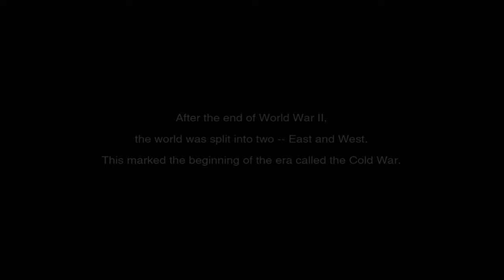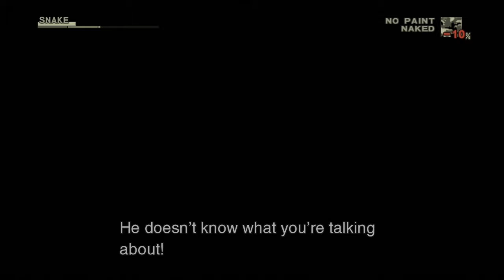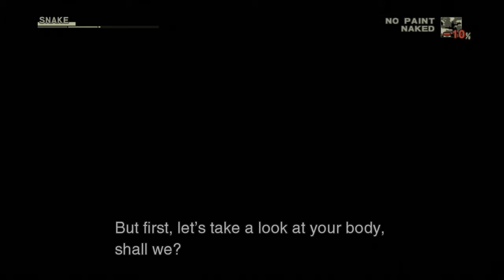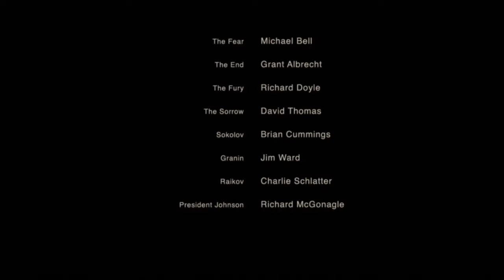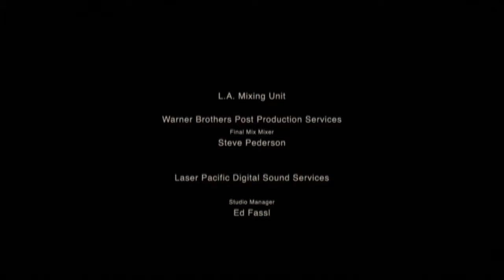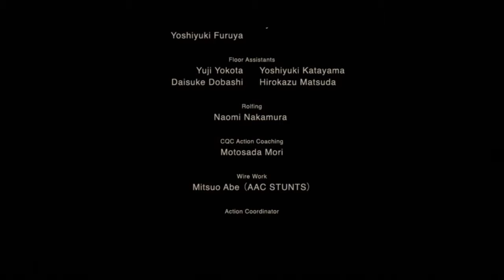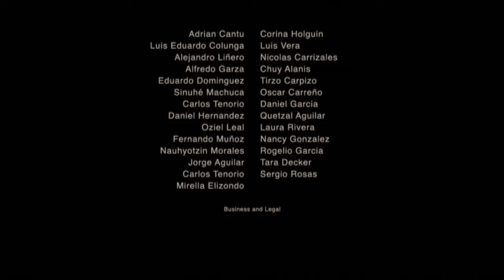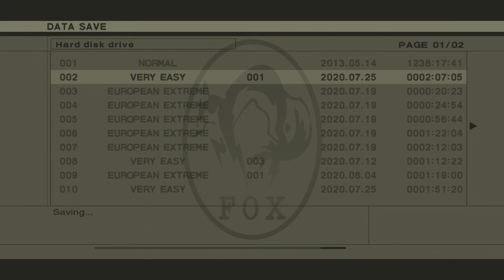Metal Gear Solid 3 HD European Extreme NG Speedrun in 1 17 45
No audio because my settings broke with my new capture card. Good thing this wasn't world record.

Metal Gear Solid Legacy  Collection (English) disc version 1.0 ripped to SSD
Difficulty: European Extreme
Rank: Chameleon
Loading trick: Used
Storage type: SSD (Samsung 860 EVO, 250GB)
Platform: PlayStation 3 CECH-4301A
Capture card: Elgato HD60 Pro
Recording date: August 18th, 2020